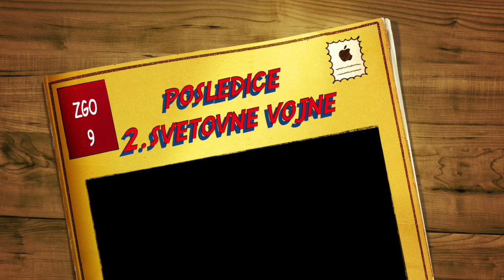ZGO 9: Posledice 2. svetovne vojne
Kakšne so bile posledice 2. svetovne vojne, kako so obračunali z nacističnimi zločinci in kako je nastala OZN.